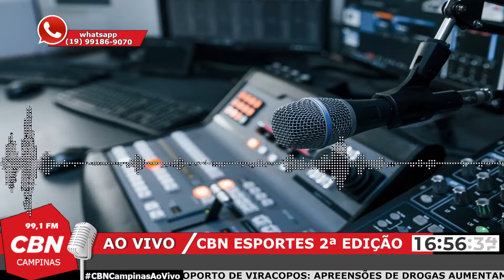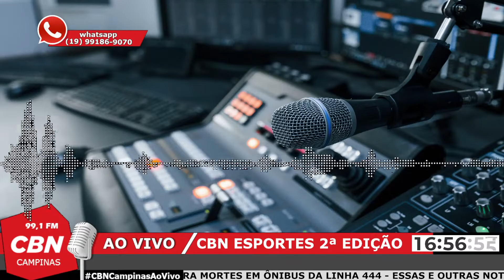Guarani perde em casa para o Ituano | CBN Esportes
O Guarani não teve a menor chance diante do Galo de Itú, que venceu por 2 a 0 e ainda desperdiçou, pelo menos, três gols feitos. Rafael Elias, no primeiro tempo, e Neto Berola, no segundo, marcaram os gols. O Guarani volta a campo no sábado, às 20h30, quando viaja para enfrentar o CRB. Já a Ponte recebe o Tombense, domingo, às 11h.

A CBN Campinas transmite sua programação local de segunda à sexta, das 09:30 às 12:00 e 14:00 às 17:00.